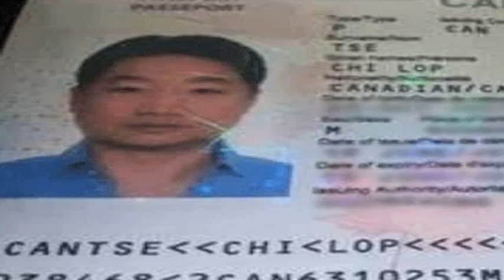Tse Chi Lop